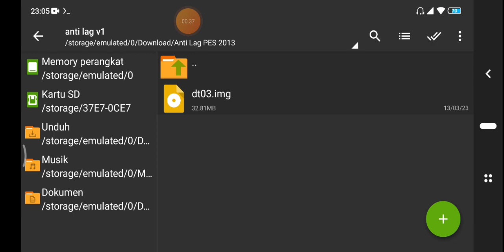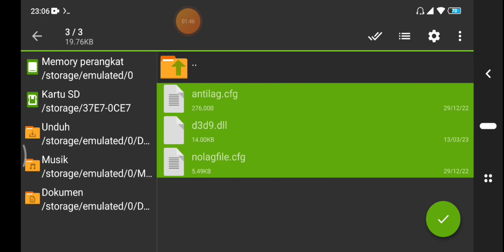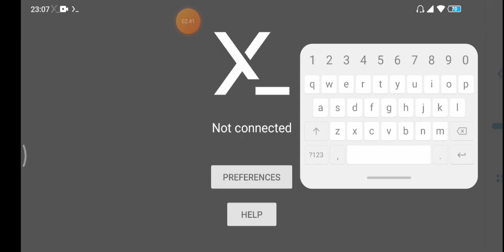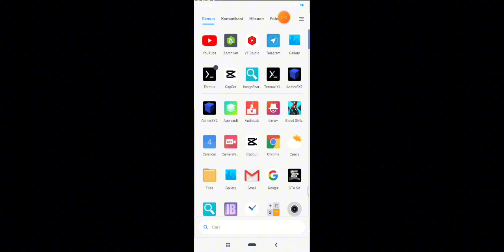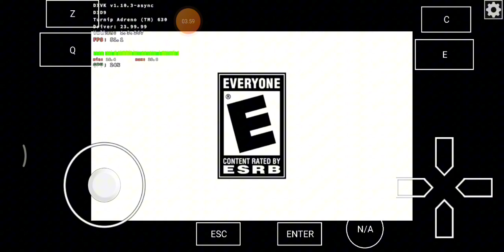Pasang anti lag dijamin ngebut | PES 2013 MOBOX Android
Oke buat kalian yang masih ada keluhan lag atau framedrop di PES 2013 mobox android nya , mungkin bisa coba file antilag ini siapa tau berhasil , semoga bermanfaat deh ya 🙏❤️